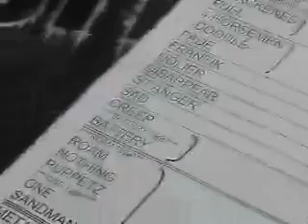Metallica Metal Militia MetOnTour Gelsenkirchen, Germany 2004